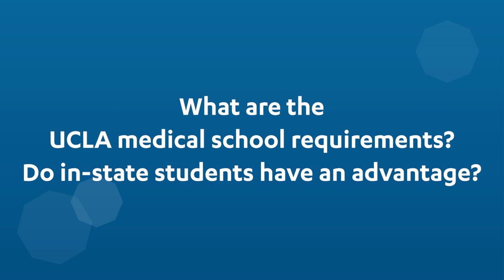What are the UCLA medical school requirements? Do in-state students have an advantage?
Meet Alisa Lopez, Executive Director of Admissions, Financial Aid, and Outreach & Pathway Programs. Alisa is answering your frequently asked questions about admissions to the David Geffen School of Medicine at UCLA.

Learn more about Admissions to the David Geffen School of Medicine at UCLA